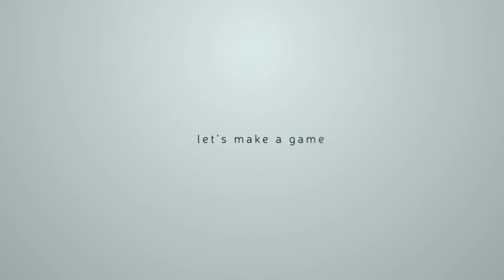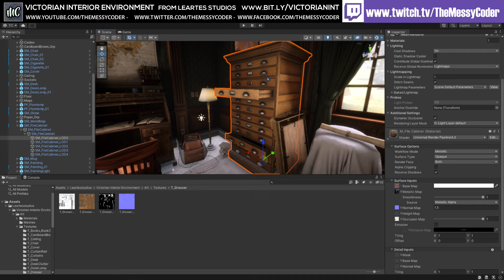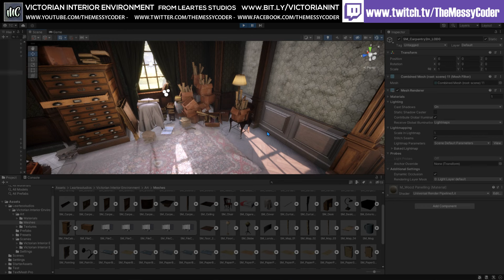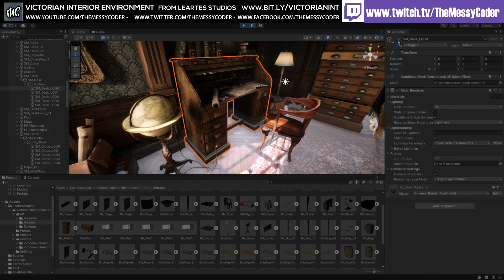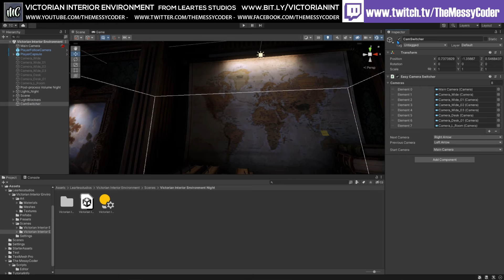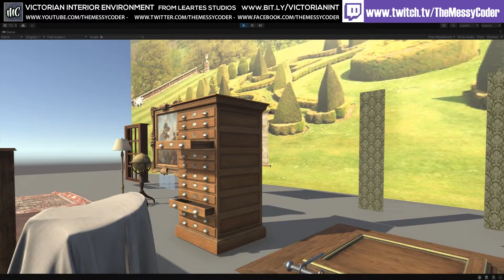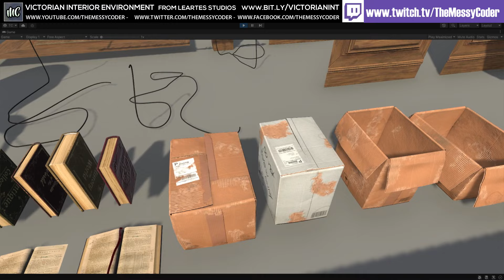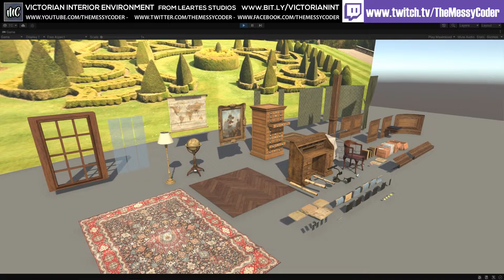Unity Asset Reviews - Victorian Interior Environment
With 78 assets to populate your Victorian Interior Environments. There are a lot of different types of Assets to help you create or polish your environments. All Assets made with unique concepts and Showcased Example level is also included in project.

It includes both Daytime and Nighttime Maps , Project Includes 3 Maps in total.

Environment is made by talented Artist Frank Van Halteren

Features:
- High Attention to Details
- Unique Concepts of Assets
- High Quality Assets
- Gameready / Optimized
- Controllable parameters in Material Instances

This was a gifted pack from the publishers. Many thanks! I appreciate you supporting reviewers to be able to check out your work.